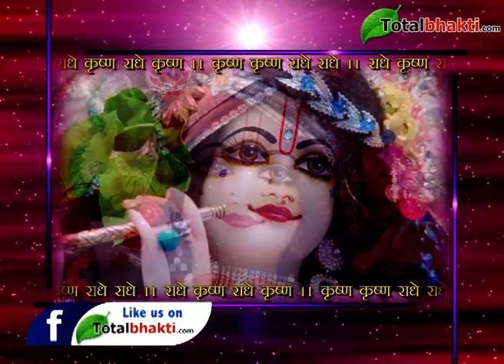जब नारद जी वृंदावन आ गए | Jab Narad Ji Vrindavan Aa Gaye | Sadhvi Saraswati Ji Speech | Prasang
Prerak Prasang - Jab Narad Ji Vrindavan Aa Gaye By Sadhvi Saraswati Ji
प्रेरक प्रसंग - जब नारद जी वृंदावन आ गए, प. पू. साध्वी सरस्वती जी